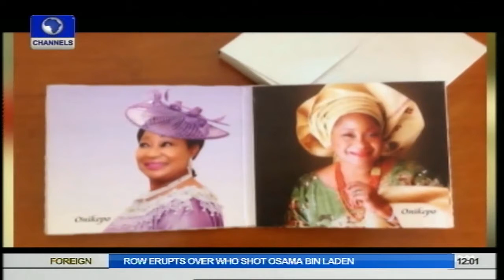Metrofile: Chief Mrs Nike Akande's Grand 70th Birthday Celebration